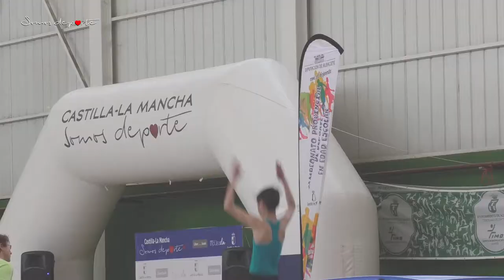Fase regional de gimnasia trampolín en edad escolar 2018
Campeonato Regional de deporte en edad escolar - Albacete, 6 de mayo de 2018